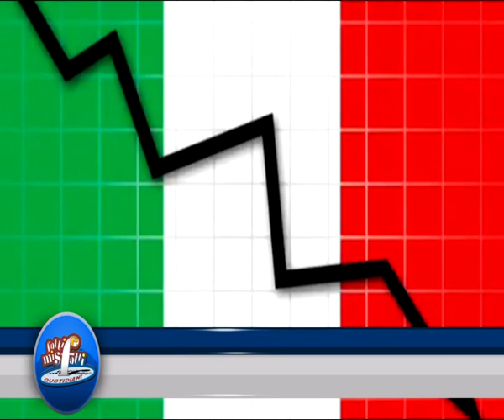FATTI E MISFATTI DELLA REPUBBLICA DEL 22 OTTOBRE 2018 | IL VIDEO